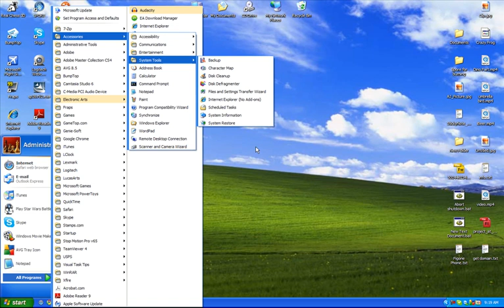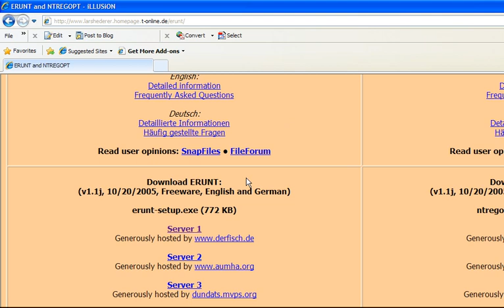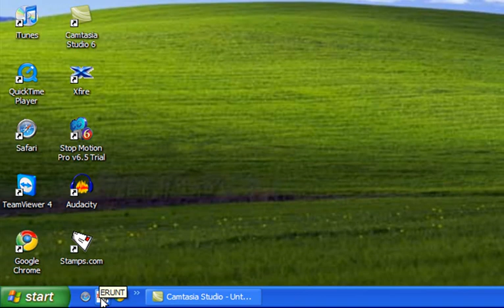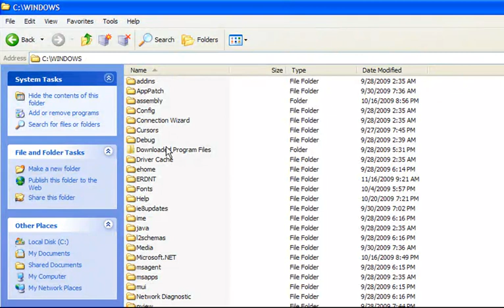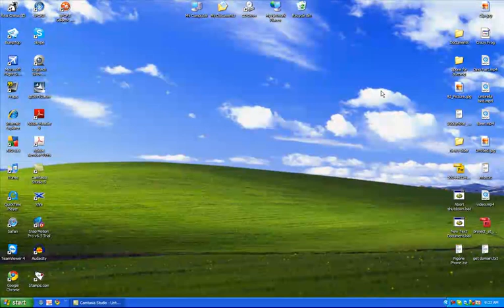How to Get rid of viruses by backing up and restoring the windows registry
This is a tutorial on how to backup and restore the windows registry to get rid of virus. The link to download ERUNT is: